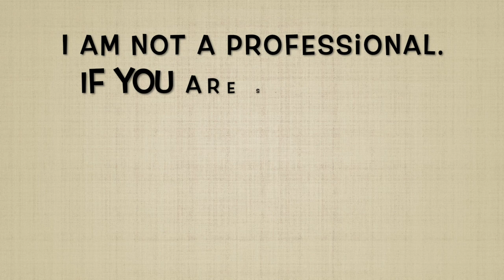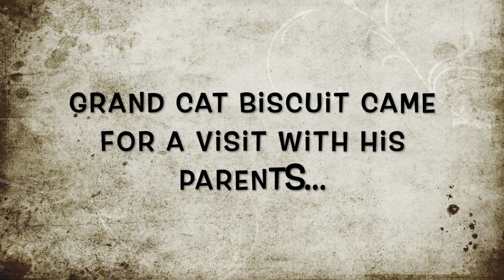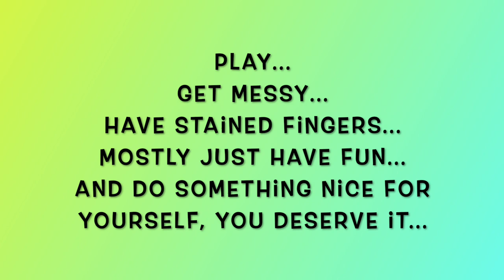My Week In Review 8-28-22 To 9-3-22